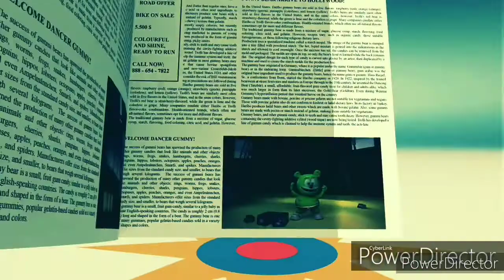The Timmy Bear Song Polish Last Final